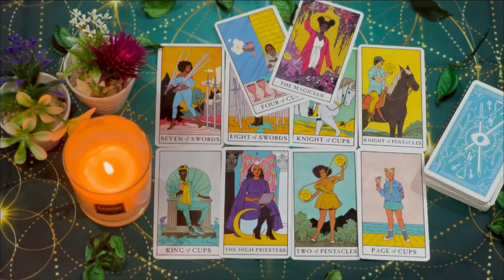VIRGO SOMEBODY 😡 THOUGHT YOU WAS STUPID, STUCK & UNABLE TO RECOGNIZE YOUR OWN MF WORTH 🤬 JUNE 2024